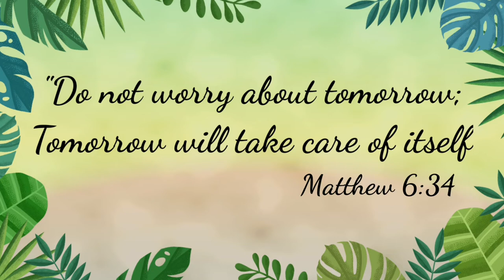How to cook your instant noodles special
How to cook your instant noodles special? Try to add your favorite ingredients to enjoy your meal everytime you cook instant noodles.

Here's the ingredients:

Instant noodles
         (any kind, I used Jampong)
4 cloves Garlic
1 med. Onion
1pc Carrot
1/4 Cabbage
1/4 Kg. Squid Balls
1tbsp Chili garlic sauce